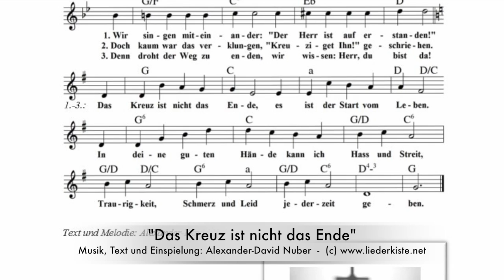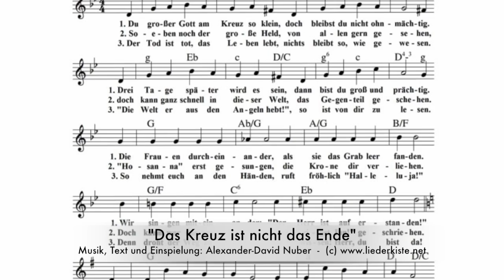Das Kreuz ist nicht das Ende